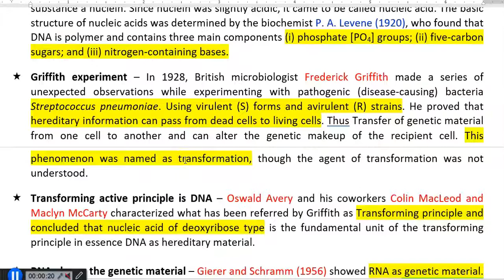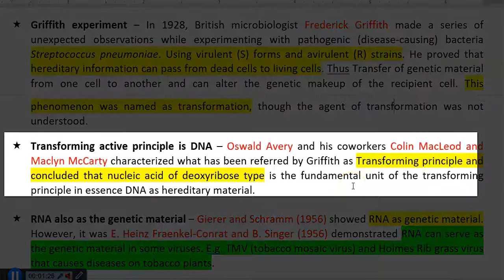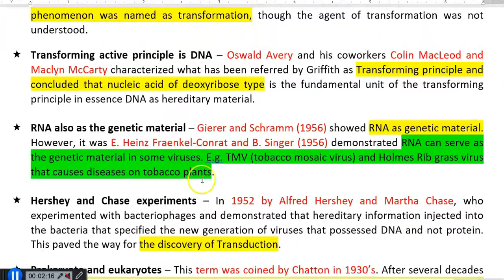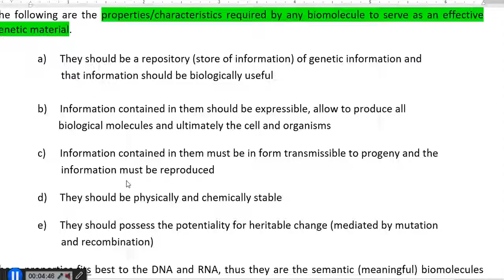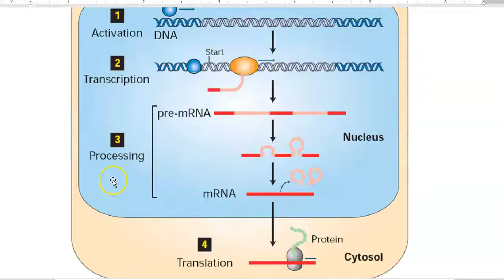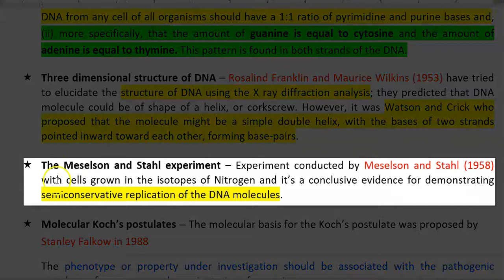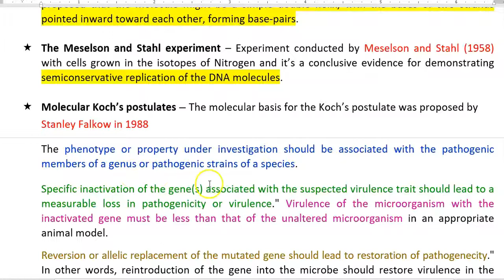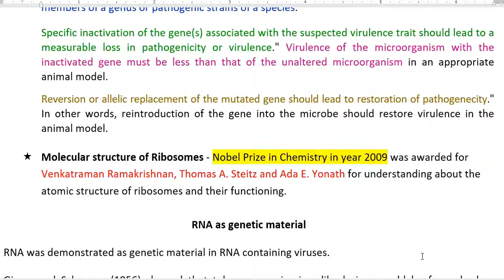MB Unit1 Lect2A